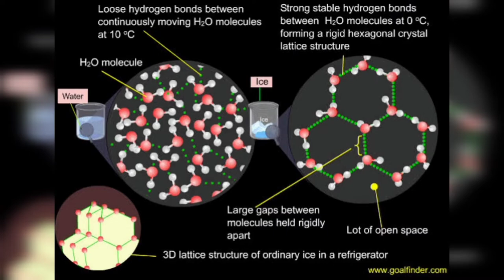Rustum Roy: 21 times rejected by Nobel committee | Using saltwater as fuel | Indian Nobel prize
Rustum Roy is an Indian Physicist who had done great research on water. Rustum Roy is nominated 21 times for the noble prize. He also had written an article matter is not made out of matter. He also explained great concepts of whole-person healing.

In this video:
1. Rustum Roy noble prize nominations
2. Rustum Roy childhood and career
3. Rustum Roy inspiration
4. Rustum Roy works
5. How does saltwater burn?
6. Rustum Roy patent rights and honor
7. Why Rustum Roy is rejected by the Nobel committee 21 times?

( Note - ALL THE IMAGES / PICTURES SHOWN IN THE
VIDEO BELONGS TO BE RESPECTED OWNERS AND NOT
ME...I AM NOT THE OWNER OFF ANY PICTURES SHOWED
by copyright statutes that might otherwise be